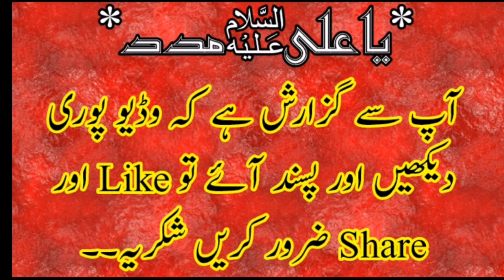Noha Qurban Ali Jaffri|پا جھولی سنڑا میکوں لوریاں |Bramdagi Jhola Ali asghar A.S Sheikhupura 2019